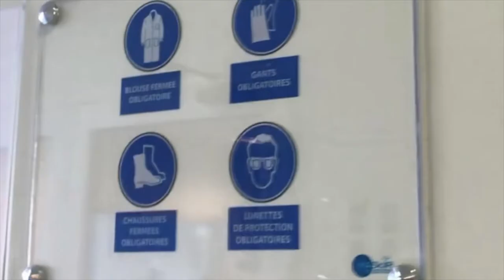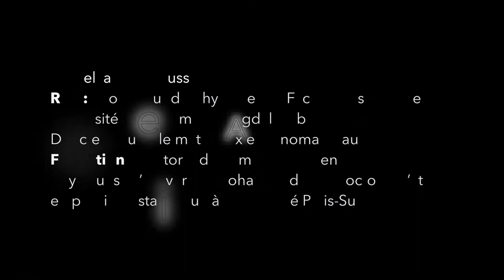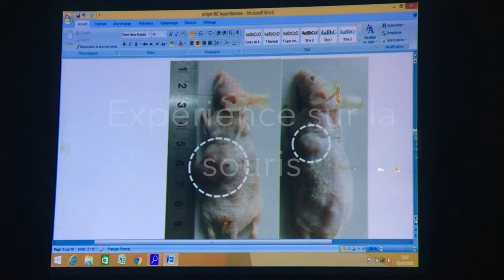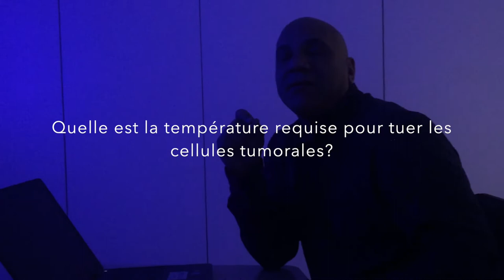Visite à la fondation Mascir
Dans le cadre de nos TPE nous nous sommes rendues à Rabat pour en apprendre plus sur la nano-médecine. Nous vous souhaitons un bon visionnage !